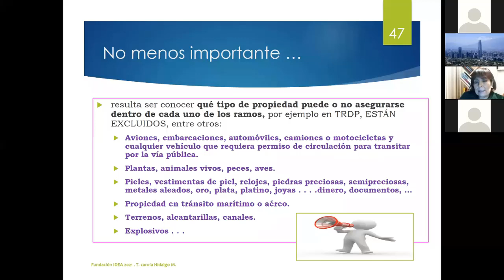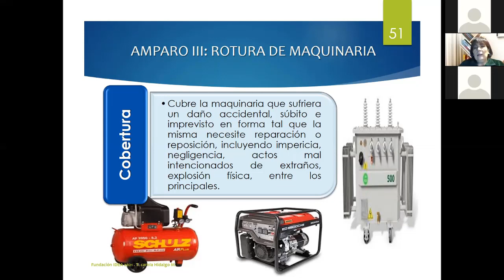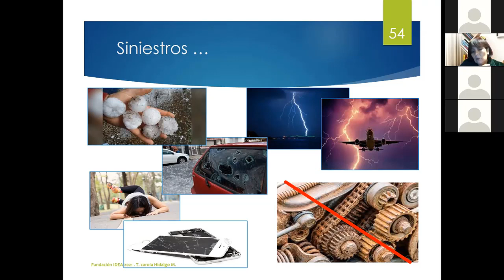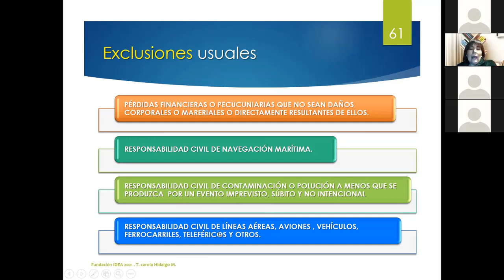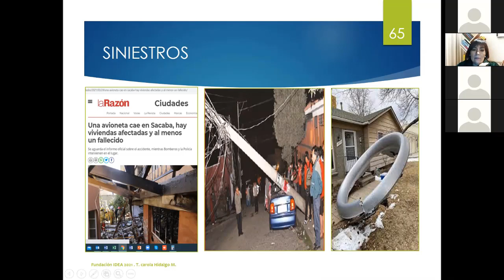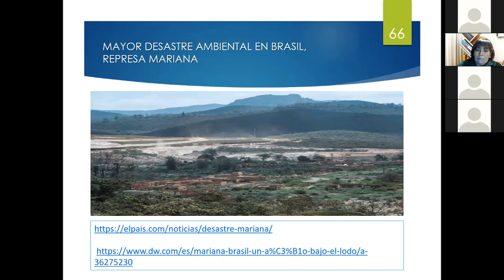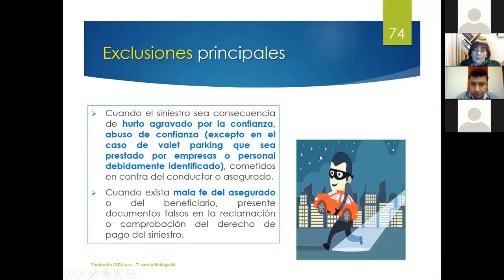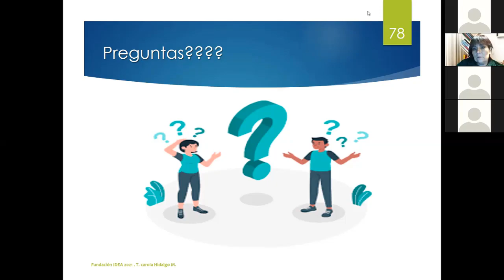3RIESGOS3 CUARTA CLASE EN LINEA